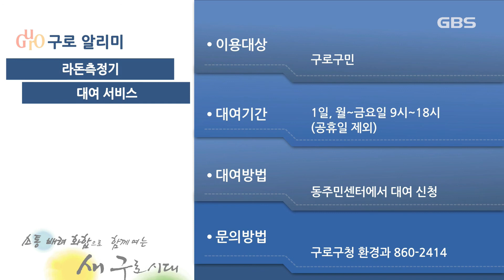2020년 03월 셋째주 알리미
- 마을버스 운행 신규인력 양성과정

수강생을 모집합니다.

이번 과정은 관내 만 26세에서 59세 미만
청년 및 중장년 구직자를 대상으로 진행되는데요,

1종 대형면허, 버스기사자격증 취득 대비
교육 등을 받게 됩니다.

신청은 구로여성인력개발센터로
방문접수 하시면 됩니다.

이밖에 자세한 사항은
구로여성인력개발센터 867-8834번으로
문의하시기 바랍니다.

- 아동수당 지급 안내

아동수당 지급을 안내합니다.

2019년 9월부터 만 7세 미만 아동으로
지원대상이 확대됐는데요,

소득수준과 관계없이 지원받을 수 있으며
월 10만 원씩 매월 25일에 지급됩니다.

신청은 온라인이나
동주민센터에서 하시면 됩니다.

구로구청 여성정책과 860-3016번으로

- 실내공기 라돈측정기 대여

라돈측정기 대여 서비스를 안내합니다.

생활 주변의 라돈 노출로 인한
주민 불안을 해소하기 위해
라돈측정기를 무료로 대여하고 있습니다.

동주민센터에서 신청 후
예약 순번대로 대여가 진행되는데요,

공휴일을 제외한 평일에 대여 가능하며
대여 기간은 1일입니다.

구로구청 환경과 860-2414번으로